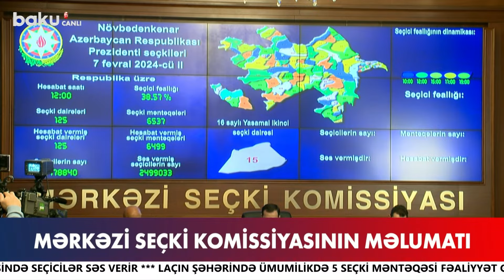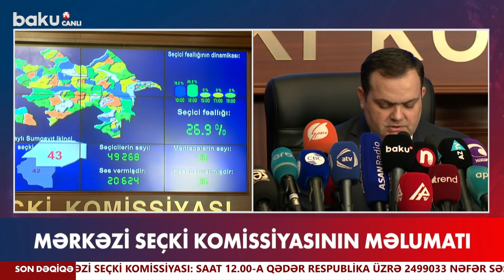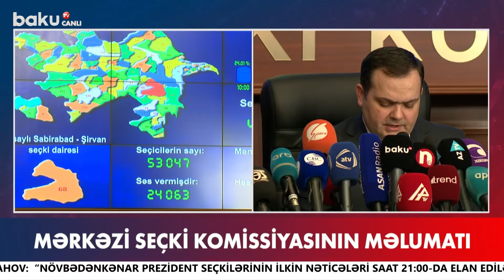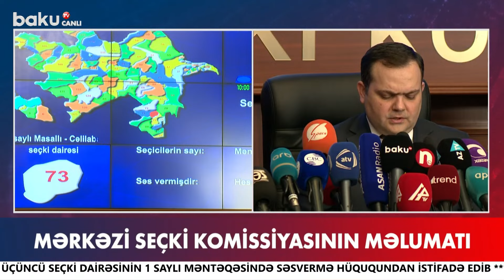MSK-da seçkilərlə bağlı mətbuat konfransı | Səsvermədə son vəziyyət